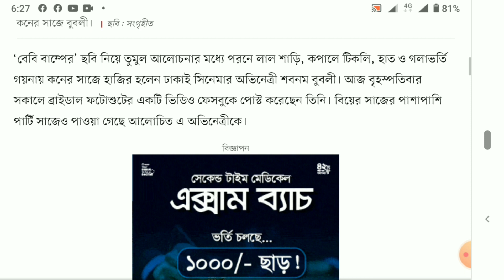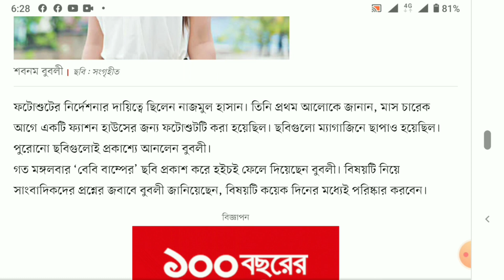এবার কনের সাজে বুবলী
বেবি বাম্পের’ ছবি নিয়ে তুমুল আলোচনার মধ্যে পরনে লাল শাড়ি, কপালে টিকলি, হাত ও গলাভর্তি গয়নায় কনের সাজে হাজির হলেন ঢাকাই সিনেমার অভিনেত্রী শবনম বুবলী। আজ বৃহস্পতিবার সকালে ব্রাইডাল ফটোশুটের একটি ভিডিও ফেসবুকে পোস্ট করেছেন তিনি। বিয়ের সাজের পাশাপাশি পার্টি সাজেও পাওয়া গেছে আলোচিত এ অভিনেত্রীকে।

ফটোশুটের নির্দেশনার দায়িত্বে ছিলেন নাজমুল হাসান। তিনি প্রথম আলোকে জানান, মাস চারেক আগে একটি ফ্যাশন হাউসের জন্য ফটোশুটটি করা হয়েছিল। ছবিগুলো ম্যাগাজিনে ছাপাও হয়েছিল। পুরোনো ছবিগুলোই প্রকাশ্যে আনলেন বুবলী।
গত মঙ্গলবার ‘বেবি বাম্পের’ ছবি প্রকাশ করে হইচই ফেলে দিয়েছেন বুবলী। বিষয়টি নিয়ে সাংবাদিকদের প্রশ্নের জবাবে বুবলী জানিয়েছেন, বিষয়টি কয়েক দিনের মধ্যেই পরিষ্কার করবেন।

বুবলী বলেছেন, ‘বিষয়টি নিয়ে কয়েক দিনের মধ্যে সবার সঙ্গে কথা বলব। অনুগ্রহ করে সবকিছু না জেনে ভুল ব্যাখ্যা দিয়ে সংবাদ করবেন না। এটি খুব স্পর্শকাতর একটি বিষয়। সবকিছুর পেছনে অবশ্যই ব্যাখ্যা আছে, সবকিছুই সুন্দর-শালীনভাবে হয়েছে। আমি কয়েক দিনের মধ্যেই আপনাদের পরিষ্কার করব। আপনারা ভুল ব্যাখ্যা দেবেন না।’

২০১৬ সালে চিত্রনায়ক শাকিব খানের বিপরীতে ‘বসগিরি’ সিনেমার মধ্য দিয়ে চলচ্চিত্রে নাম লেখান বুবলী। পরে শাকিব খানের সঙ্গে তাঁর প্রেমের গুঞ্জনের খবর এসেছিল বিভিন্ন গণমাধ্যমে। তবে দুজনের কেউই বিষয়টি স্বীকার করেননি।
বুবলী বর্তমানে জাকির হোসেনের পরিচালনায় ‘চাদর’ সিনেমার শুটিং করছেন। সিনেমায় তাঁর সহশিল্পী হিসেবে আছেন সাইমন সাদিকসহ আরও অনেকে।